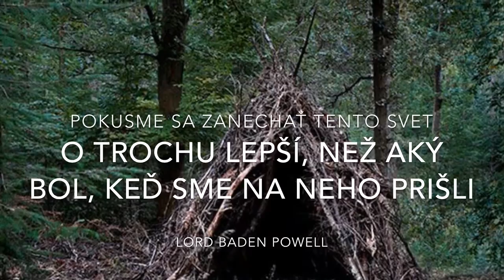Čo je skauting? (FSE)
fb: Vodkyne a skauti Európy